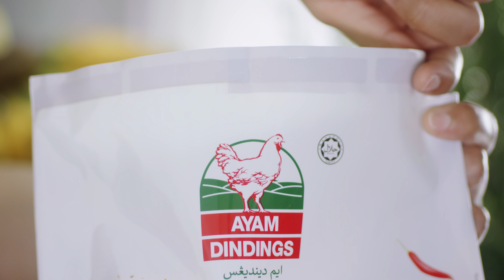Ayam Dindings got a new chicky look!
Herbs, spice, and everything good from Ayam Dindings! 😍✨ Whip up delicious meals without breaking a sweat? We got you, fam! 😉 Ayam got a new look and tastes yummier than ever before!